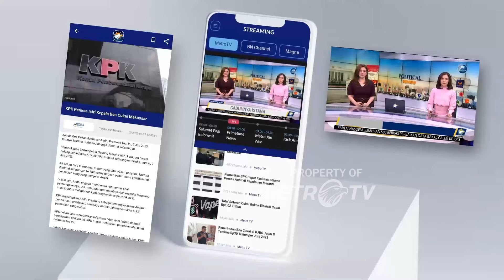Total Rumah Yang Terbakar Di Cipinang Baru Sebanyak 17 Rumah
MetroTV, Jumlah rumah warga yang terbakar di jalan Cipinang Baru, Pulogadung, Jakarta Timur, sebanyak 17 rumah. Sementara 3 balita yang tewas lantaran ditinggal orang tuanya yang tengah bekerja dan mengantar kedua kakaknya sekolah.

Kebakaran hebat di pemukiman warga di jalan Cipinang Baru, Jakarta Timur telah menghanguskan 17 rumah warga, kondisi rumahbyang saling berhimpitan membuat kebakaran ini dengan cepat merambat kerumah warga lainnya.